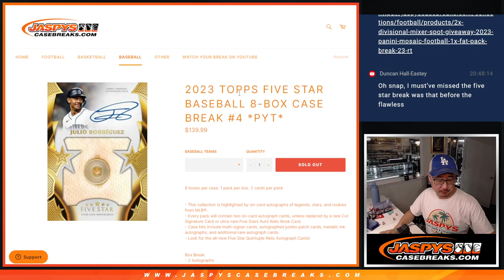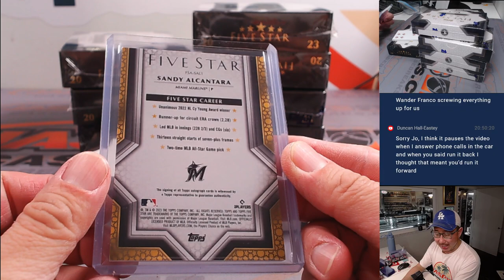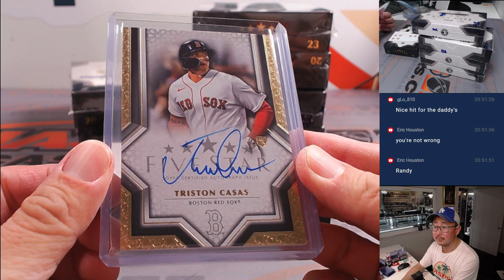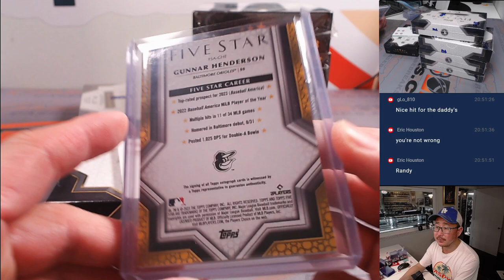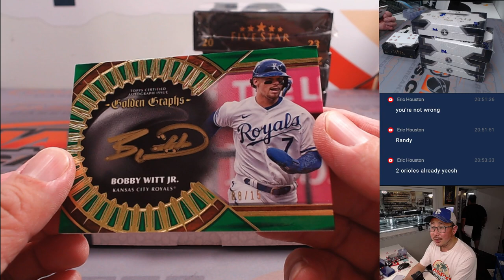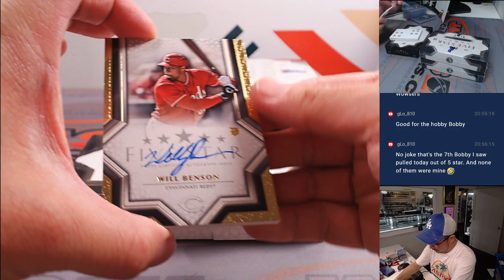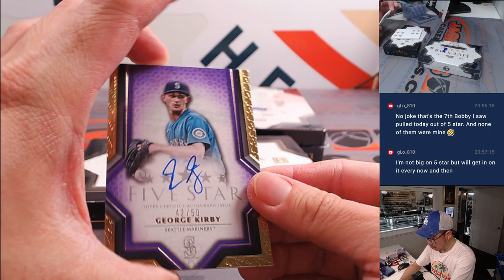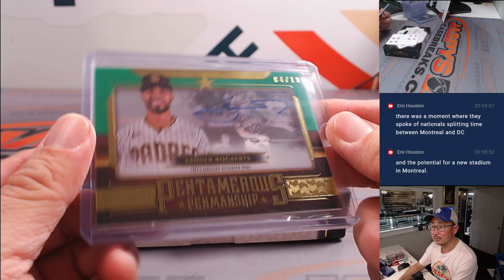W, 02/21/24 - 2023 TOPPS FIVE STAR BASEBALL 8-BOX CASE BREAK #4 *PYT*